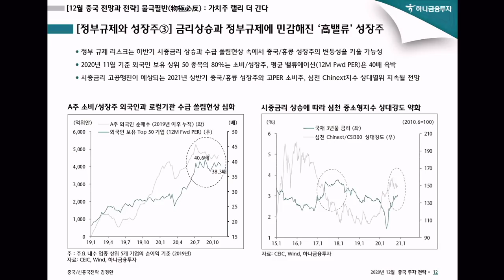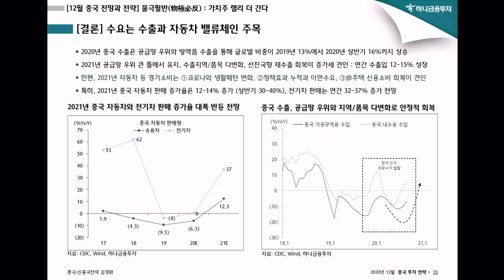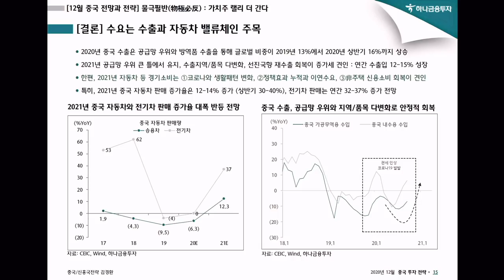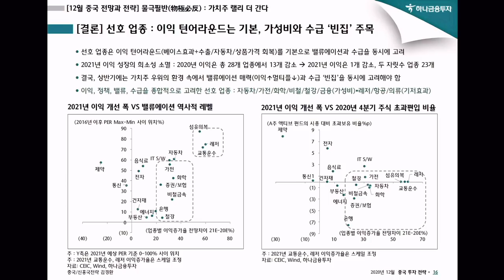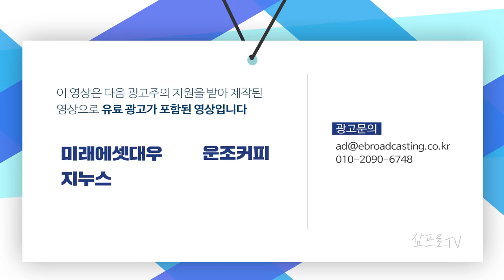중국 가치주 랠리를 가속화시키는 세가지 이슈 f. 김경환 팀장